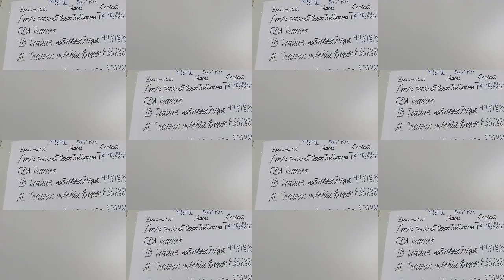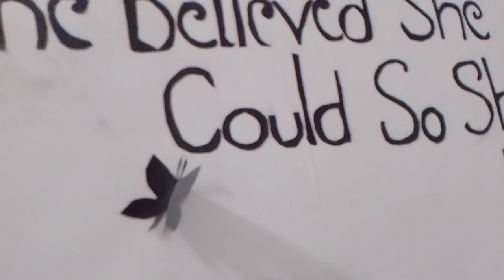Training centre View inside the Class room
Decoration of class room by trainees

MSME kutra sundargarh Odisha

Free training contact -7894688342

free training
free training course
skill development
msme kutra
sundargarh Odisha
training centre sundargarh
view of centre
decoration items
class room activity
class room decoration